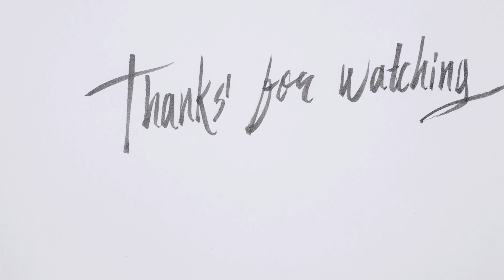Pembahasan Tentang PPh 4 ayat 2, Yuk Belajar Pajak Bersama Michael Consulting.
Pembahasan tentang PPh 4 ayat 2 dibagi menjadi 3 bagian. (1/3)| Michael Consuting (MC).
MC melayani :
Tax Advisory
Tax Compliance
Accounting System
Financial and Estate Planning
Private in House Training
For More Information.